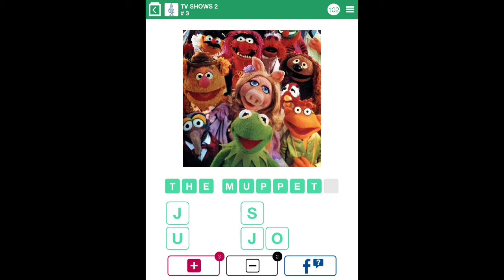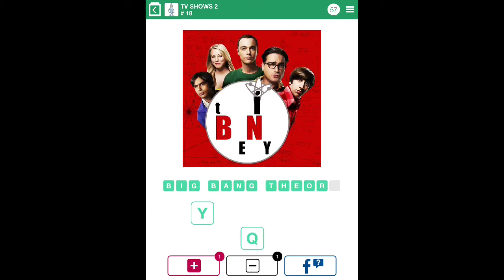100 Pics Quiz - TV Shows 2 - 1-25 Answers